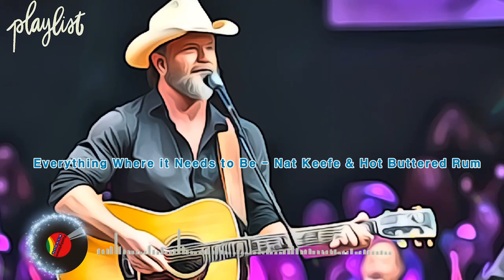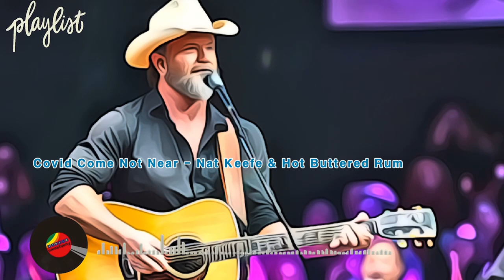어깨가 들썩이는 흥겨운 컨트리 팝송 | Country songs guitar playlist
달콤한 컨트리 기타 선율에 이끌리다보면 절로 어깨와 몸이 주춤거립니다.
잠시 눈을 감고 흥겨운 컨트리 기타 리듬에 이끌려보세요.

컨트리 기타 팝송 플레이리스트

00:00 Everything Where it Needs to Be - Nat Keefe & Hot Buttered Rum
04:32 Big Sciota - Nat Keefe with The Bow Ties
07:29 The Slow Rabbit - Nat Keefe & Hot Buttered Rum
10:10 The Day Is Close - The 126ers
13:30 Cliffsides - Dan Lebowitz
15:39 Empty Hearted Man - The 126ers
18:06 Hiiltop - Dan Lebowitz
20:37 Wager With Angels - Nathan Moore
23:26 Salt Creek - Nat Keefe & Hot Buttered Rum
26:28 Nitpicky Picnic - The Whole Other
28:05 Covid Come Not Near - Nat Keefe & Hot Buttered Rum
31:42 Laugh and Cry - The Mini Vandals
34:10 The Twister - Dan Lebowitz
36:53 Sally Goodin' - Nat Keefe with The Bow Ties
40:43 Communicator - Reed Mathis
43:14 All Hail the Queen - Dan Lebowitz
45:16 Denver Avenue - Reed Mathis
48:42 Green Green Garden - Chris Haugen
52:34 Under the Wire - The Mini Vandals
54:16 Mechanical Bullride - Chris Haugen
56:40 Perrywinkle - The Mini Vandals
58:59 Terrier Waltz - Nat Keefe with The Bow Ties
01:01:45 Cherokee Shuffle - Nat Keefe & Hot Buttered Rum
01:04:42 St. Anne's Reel - Nat Keefe & Hot Buttered Rum
01:07:23 Forgiven Fate - Dan Lebowitz
01:09:41 Juneberry Junction - Chris Haugen
01:12:15 Reasons To Hope - Reed Mathis
01:14:45 Merry Go Round - Dan Lebowitz
01:16:42 Catch Up - Dan Lebowitz
01:18:42 Gold in Them Hills - Nathan Moore
01:21:43 Simple Gifts - Cooper Cannell
01:23:43 Whaling City - Freedom Trail Studio
01:27:37 Take Your Time - Dan Lebowitz
01:29:58 Family Album - Magic In The Other
01:32:52 Birds in Flight - Dan Lebowitz
01:35:17 The Clean Up Man - Dan Lebowitz
01:37:39 Cumberland Gap - Nat Keefe with The Bow Ties
01:40:23 Billy in the Lowground - Nat Keefe & Hot Buttered Rum
01:43:25 Fractal of Light - Chris Haugen
01:46:52 Temptation - Chris Haugen
01:50:43 Alyssa - The Mini Vandals
01:52:33 The Gift - Reed Mathis
01:54:26 Casey Don’t You Fret - Dan Lebowitz
01:55:49 Kick the Can - The Mini Vandals
01:58:46 Leaning On the Everlasting Arms - Zachariah Hickman
02:01:45 Cuckoo's Nest - Nat Keefe & Hot Buttered Rum
02:05:13 5-O-July - Dan Lebowitz